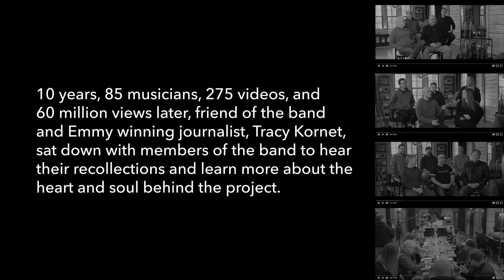LLB • 10 Years (Ep 2 The Regulars) | Lexington Lab Band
Purchase Tickets to our annual show!
Tracy Kornet
Austin Vitucci
Randy Refalo
James Rutledge
Jessica McKenney
Neil Gregory
Recorded March 2023 | Five Arrows Farm
Producer: Mike Vandemark
Engineer: Zach Hamilton
Mix & Mastering: Mike Vandemark
Director/Camera/Edit: Zach Hamilton
Camera: Fred Fields
Additional Edit: Neil Gregory
Thank you to our Patrons!
Robert A Greenheck
Jerome Crowder
David Nelson
Jeffrey Slocum
Max Q
Stephen Norris
Bob Twidwell
Eckman
Ed Nash
Alfred F Longtin
Joe Douthitt
James K Parsons
Justin Barber
Dave Grice
mortonarb
Ronald Perry
Larry Jones
Jeff Parish
JGarris
Ed Stringer
john f dixon
Noah Schwartz
Crystal Menier-Fifrick
Patrick Emerson
Jerry Guttman
Roger Kober
Kirk Johnson
Kenneth Scott
Jeff Knox
Kent Moore
Teresa Smith
Mark Weaver
James Lyon
Tom Schaefer
Dave Benzene
Dave Stampfli
Kevin Rouch
Sue Mauter
Gill Hoffman
Jon Beard
Nils Erikson
Chris Lashbrook
Tex Drinkwater
Terry Mobley
Paul Strasenburgh
Stephen Owens
Palle Thorup
Bryan Cairns
Allen Barnes
Mark L Dorais
Clarke Warren
Kathy Vail
Doug and Sharon Dunn
Carel Schilp
Jason Mault
Mark Crum
Terry Barnhill
Rob Schmieg
Charles McMeen
S Beck
Bill Fifrick
Edgar Faulkner
Spencer Rose
Steve Z
Mark Spraker
Kelly Prince
Tony from Michigan
Jason Van Vuren
Pete S
Michael Mantino
Douglas Gates
Brenda Cox
Timmy Burge
Dave Schlesinger
Tony Gleicher
WILLIAM H PARKER
Joe Utter
Justin Lukach
Crayton BO Queen
Elwood Ervin
Ken Jones
Fred Fields
Bobby Lindblad
MattyB83
Keith Palmer
Butch Ries
John Faricelli
Glenda Williams
BobG
Gulag Inmate
Mark Sawyer
Daumination
Michael Thomas
Gerald López Barbosa
Bobby Lay
Oliver M Evans
George Redlinger
BRUCE SCHNEPPER
Mitch Franklin
Heath Houston
Andrew A Byrd
Randy Herbert
Dieter Geithner
Kevin Stuban
greg prescott
Patrick Piccininno
Jerry G
Mitch Canter
William Liston
Ben Combs
John Hogie
Daniel Normolle
Antonio
Rich Hutchison
Jennifer Weddington
John Mee
Gwen
Jim Beaudreau
Paul S Wall
Bryan C Edwards
Ben Rouse
bmort4
Vern Thomason
Bruce Wilson
Ted H.S. Hong
Dave Trayers
Terry Jones